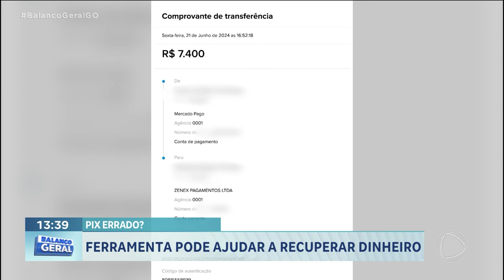PIX ERRADO? FERRAMENTA PODE AJUDAR A RECUPERAR DINHEIRO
MUITA GENTE NÃO SABE, MAS HÁ UMA POSSIBILIDADE DE SE TENTAR REAVER O DINHEIRO QUANDO SE FAZ UMA TRANSFERÊNCIA VIA PIX POR ENGANO OU QUANDO SE É VÍTIMA DE UM GOLPE É O MED MECANISMO ESPECIAL DE DEVOLUÇÃO.